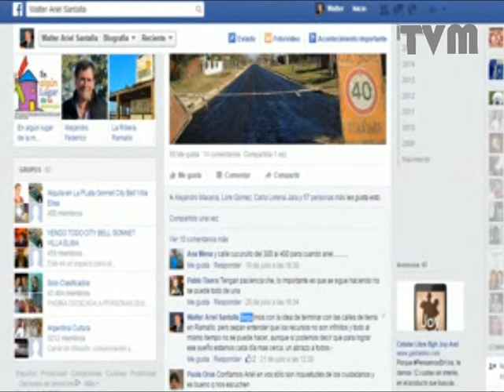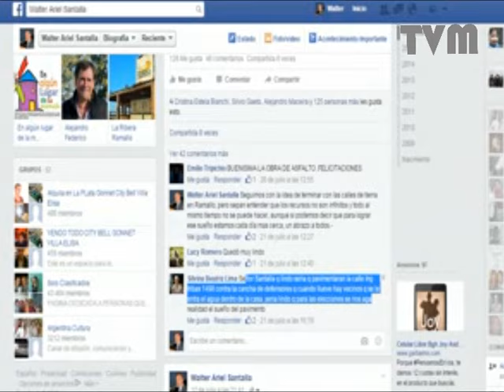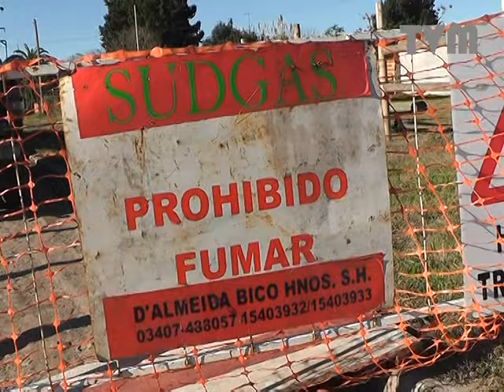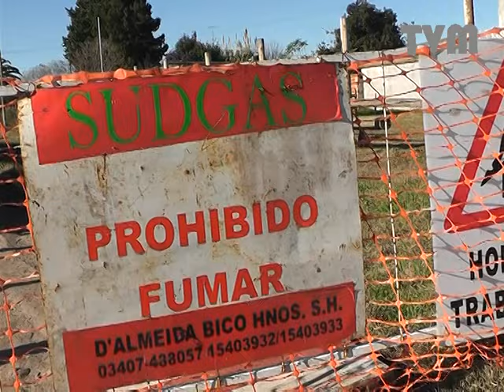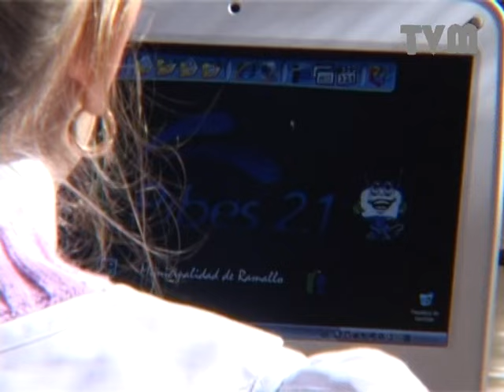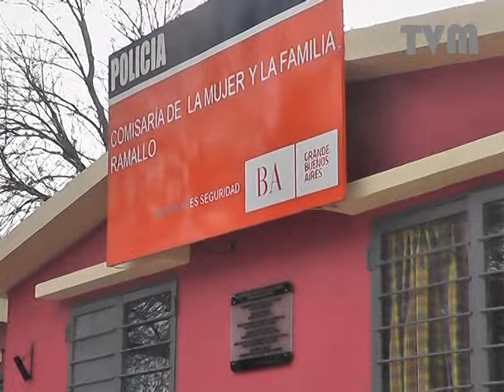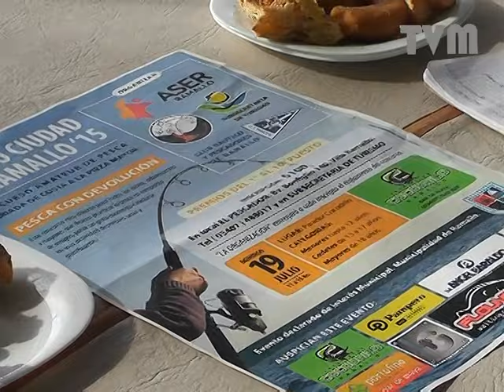Ramallo es Uno - Capítulo 261